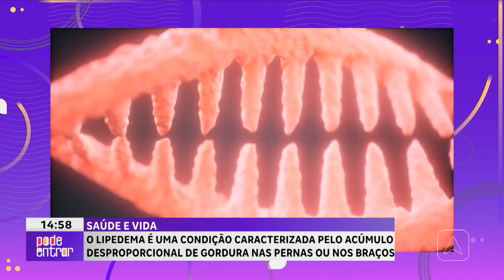Saúde e Vida é uma condição caracterizada pelo acúmulo desproporcional de gordura nas pernas ou nos